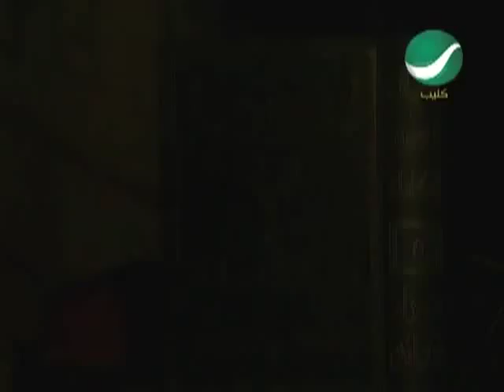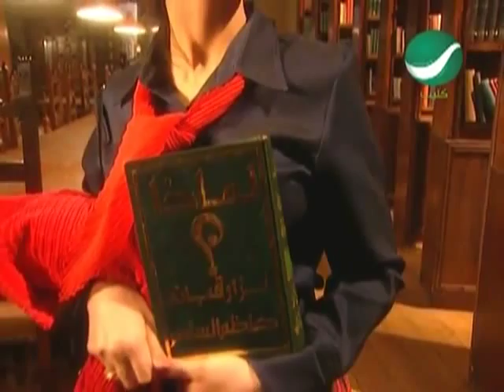Ghada Ragab - Lematha (Clip)